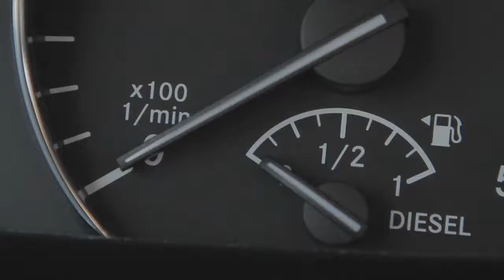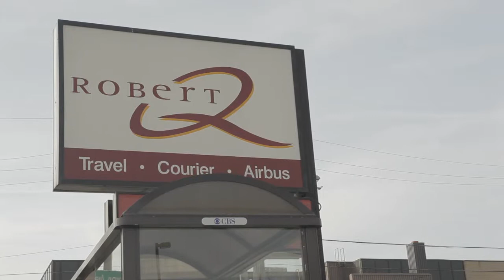Robert Q Airbus: With the Sprinter, even our customers' trips to the airport are a pleasure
Robert Q Airbus started in 1977 with one vehicle and one driver. Today, 35 years later, we have 23 vehicles in our fleet going to Toronto Pearson International Airport a minimum of 13 times a day and to Detroit Metro airport 11 times a day. We like to believe that the journey starts with Robert Q in a professional first class manner. And the Mercedes-Benz Sprinter certainly helps us achieve that goal.